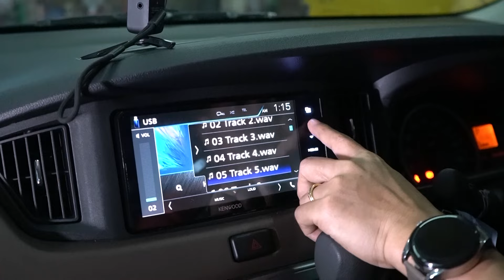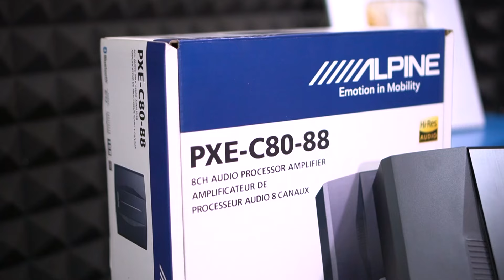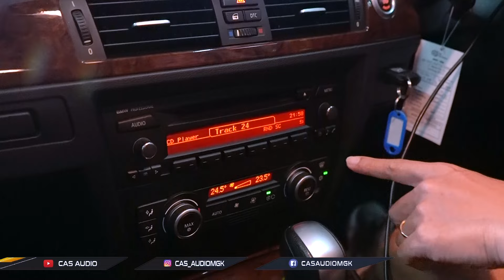PASANG PROCESSOR SEHARGA MOTOR NMAX.!! ALPINE PXE C80-88 HIRES || DI MOBIL BMW E90..!!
HALO GUYS SALAM EMEJING GENK
kali ini kita kedatngan mobil BMW 230i yang dikenal dengan desain elegan dan performa tangguh, namun kali ini kita akan fokus pada aspek audionya. Untuk meningkatkan kualitas suara di mobil ini, kami akan memasang Alpine PXE C80 88, sebuah prosesor audio yang dirancang khusus untuk memberikan kejernihan dan detail suara yang luar biasa.

𝐂𝐀𝐒 𝐀𝐔𝐃𝐈𝐎